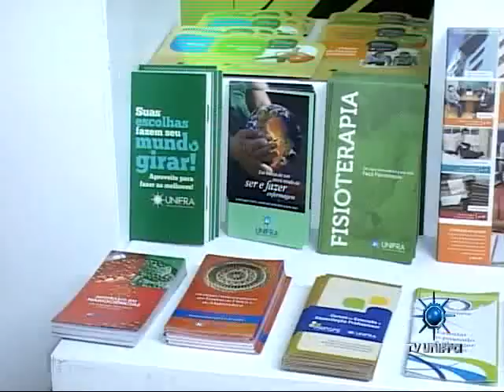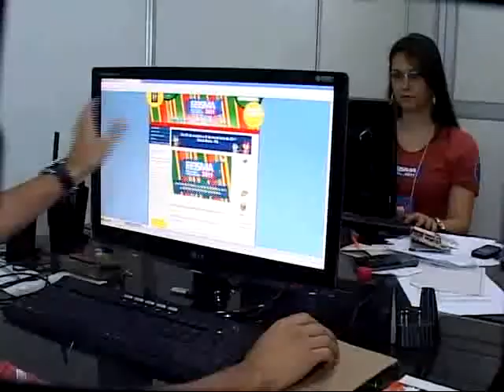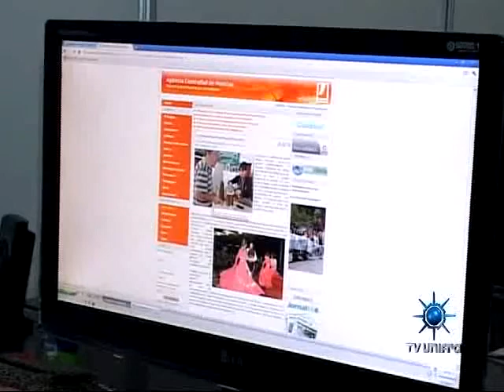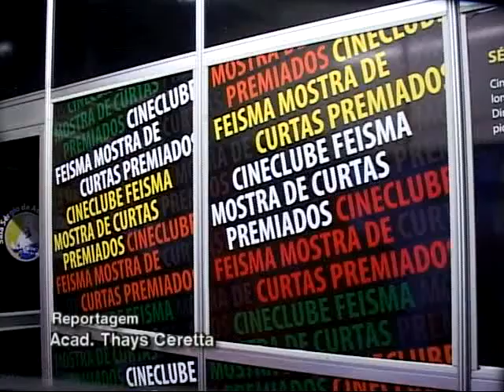Jornal da Unifra 07 11 11